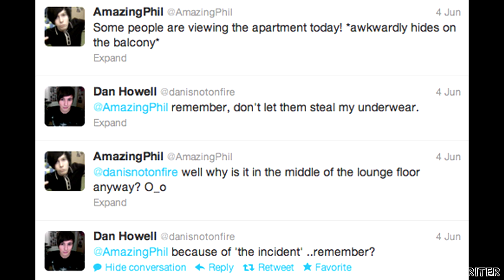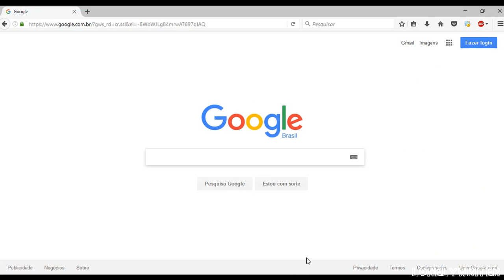Dan & Phil Crack | Phan Crack!Vid #3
Hey guys, i'm back! (nobody cares i know) i really hope you like it!